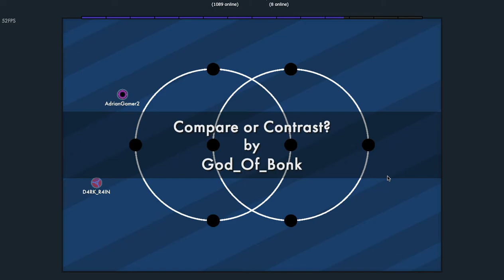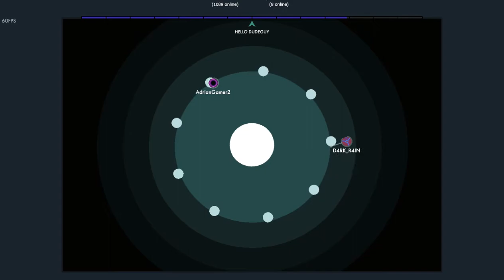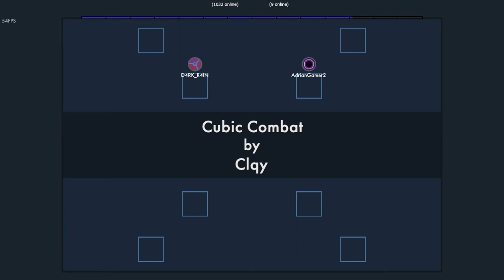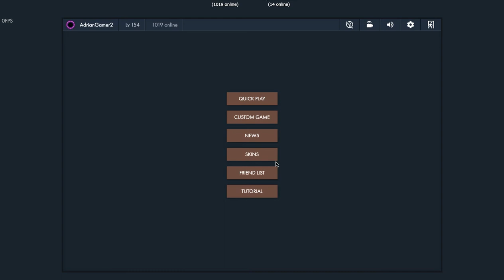Grapple Quick play is so ez it crashes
Please fix quick play, add some more skill based maps, I have only seen around 2 people who are a challenge in grapple quick play.